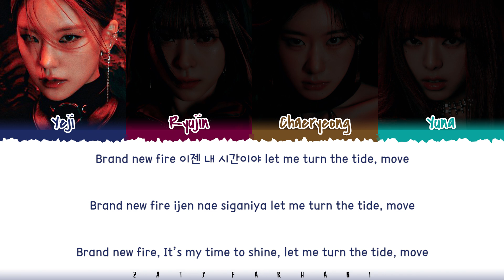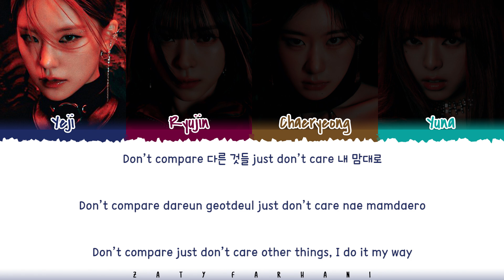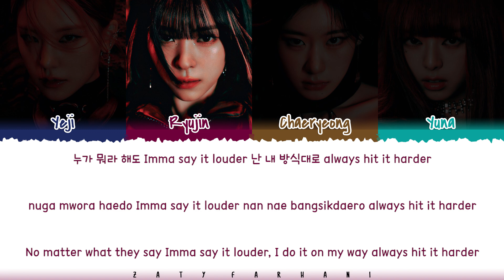ITZY (있지) - ‘BORN TO BE' Lyrics [Color Coded_Han_Rom_Eng]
born to be lyrics
born to be audio
born to be mv
born to be line distribution
born to be easy lyrics
born to be romanized
born to be romanized lyrics
born to be music video
itzy born to be
itzy born to be lyrics
itzy born to be lyric
itzy born to be lyrics distribution
itzy born to be color coded lyrics
itzy born to be romanized
itzy born to be romanized lyrics
itzy born to be audio
itzy born to be live
itzy born to be concert
itzy born to be music video
itzy born to be mv
itzy born to be teaser
itzy born to be line distribution
itzy born to be cover
itzy born to be reaction
itzy born to be 1 hour
itzy born to be easy lyrics
itzy lyrics
itzy topic
itzy untouchable lyrics
itzy mr vampire lyrics
itzy dynamite lyrics
itzy crown on my head lyrics
itzy blossom lyrics
itzy run away lyrics
itzy mine lyrics
itzy yet but lyrics
itzy escalator lyrics